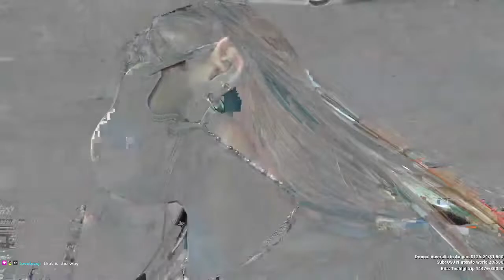Let me concubine the guy who has each other